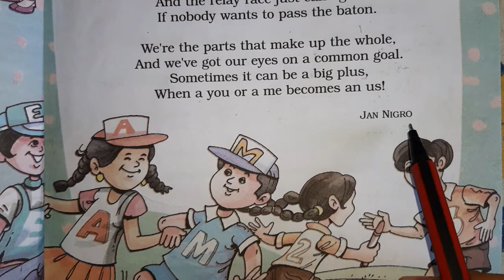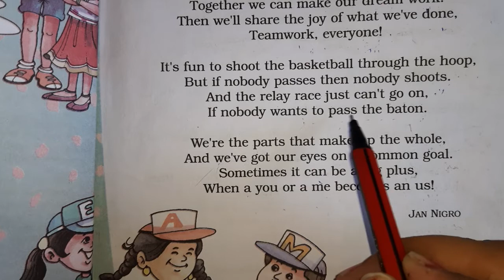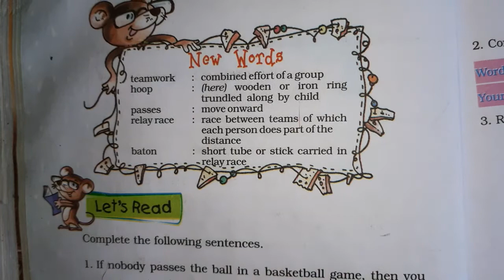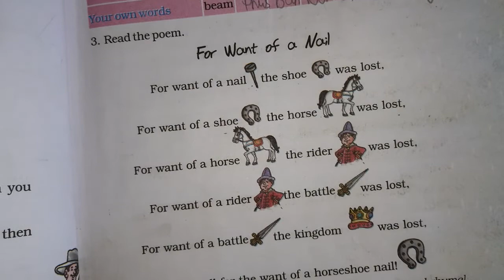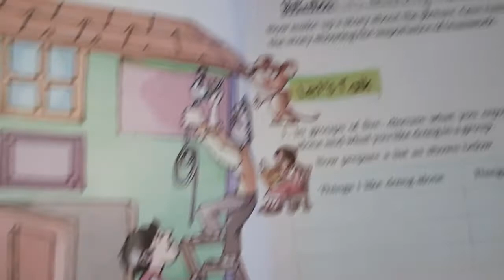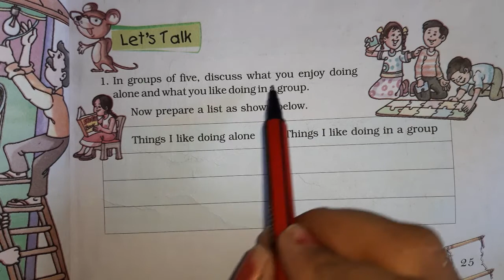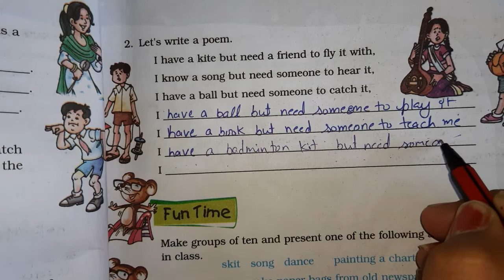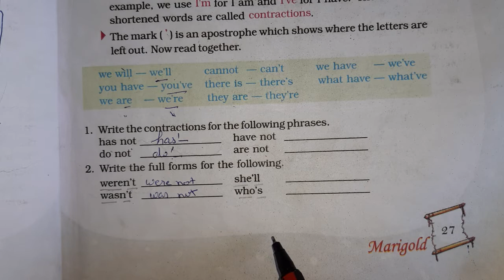unit 2 Teamwork Teamwork (Poem)Ncert English Class 5